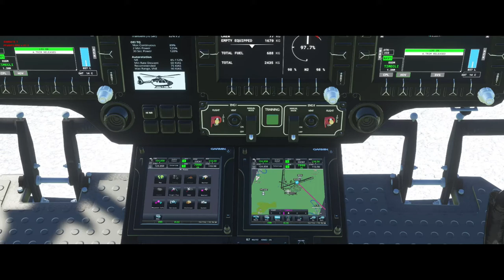MSFS2020, Andreas Hinrichsen, xflight737, Heli Airbus H135, Stonehenge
Heute fliege ich mit dem Heli Airbus H135 im MSFS2020 von Boscombe Down EGDM zu den berühmten Stonehenge in England. Den Heli kann man sich auf der Seite flightsim.to herunterladen und er ist Freeware.